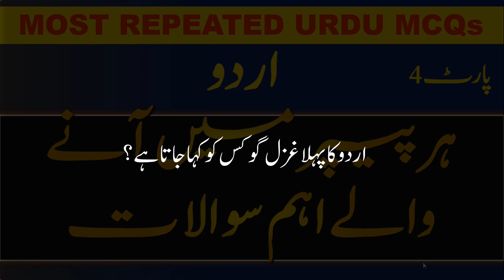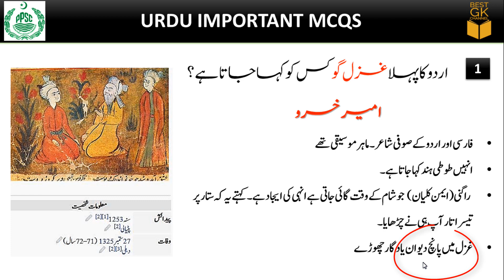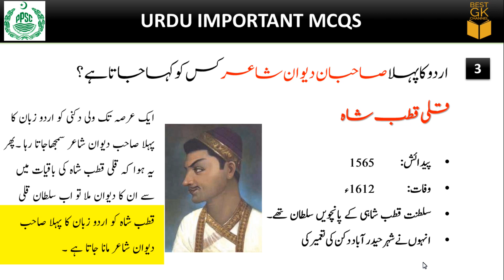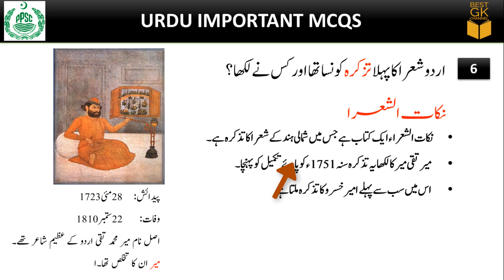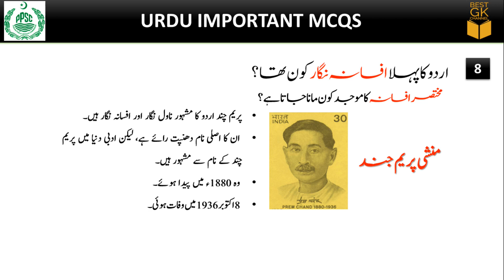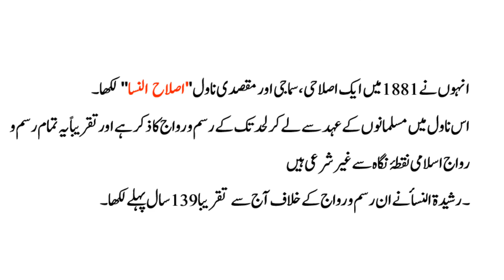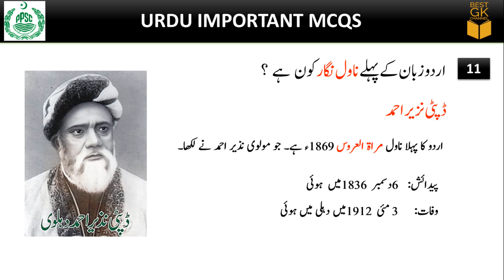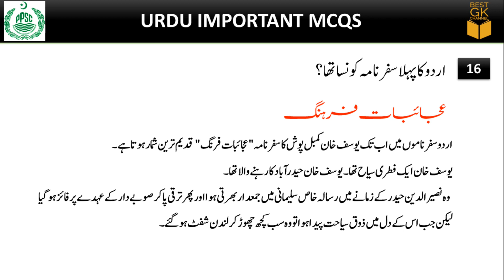Most Important Urdu MCQs for Test Written Preparations PPSC|FPSC|PMS|CSS|First in Urdu| Part 4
Hello aspirants, in this video i have covered top most important urdu solved mcqs for ppsc,fpsc,pms and css jobs, watch complete video to achieve maximum goal.
all these question are prepared from past papers of competitive exams , if you are preparing yourself for written test, then this video is best for you.
PPSC Urdu Solved MCQs. These are Most Repeated Urdu MCQs for Written Test preparation.